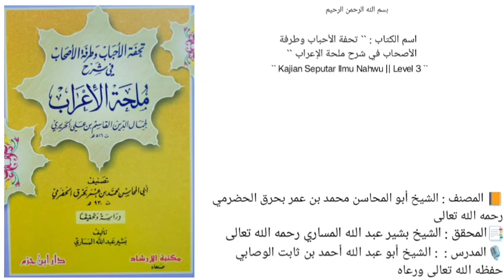كتاب تحفة الأحباب وطرفة الأصحاب في شرح ملحة الإعراب | باب تابع الاستثناء | 52 |🎙الشيخ أحمد بن ثابت